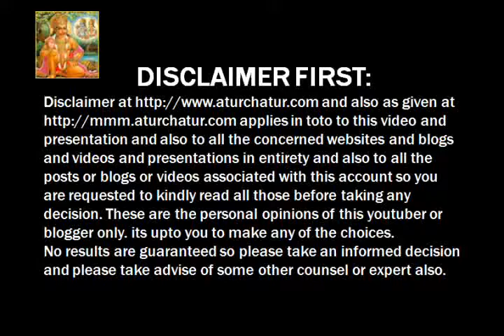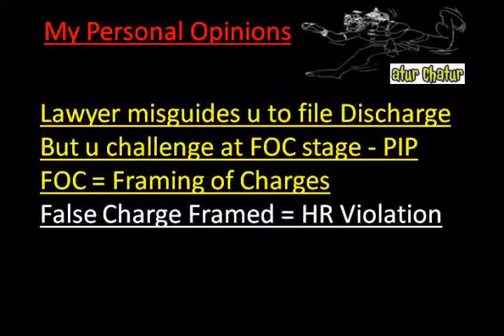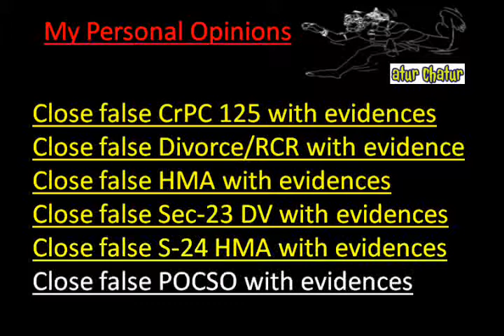Ratlam Top Lawyer NRI Legal Services Best Advocates Non Resident Indian Law Firm India